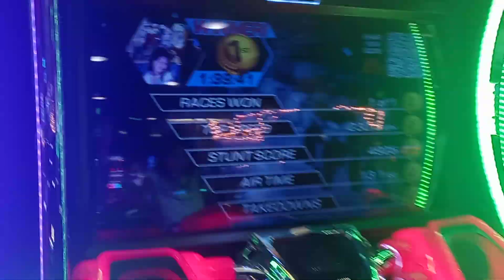1st winner racing (Gati Town) Lexington Ky